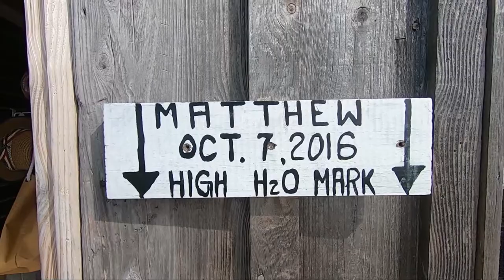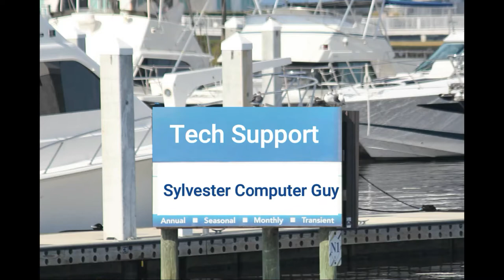Checking out Crescent Beach, Florida, Ep 72